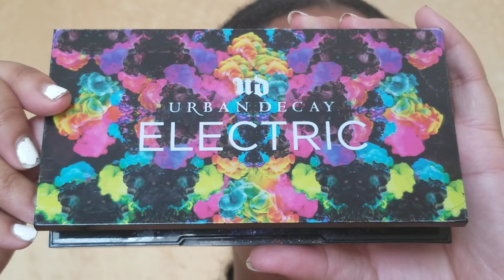Jeepers Creepers (Day 7) 🎃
After his son is set upon by a scarecrow that seems to have come alive, farmer Jack Taggart Sr. (Ray Wise) and his son, Jack Taggart Jr. (Luke Edwards), go looking for an explanation. Meanwhile, a bus carrying high-school students breaks down nearby, and a creature known as the Creeper (Jonathan Breck) starts a killing spree. The elder Taggart soon realizes that the killings and the attack on his son are connected, and, after alerting the community to be on guard, he aims to pummel the Creeper
Real ease Date : August 29, 2003